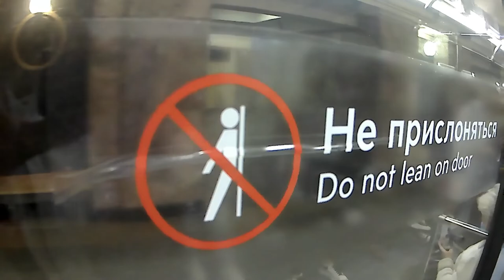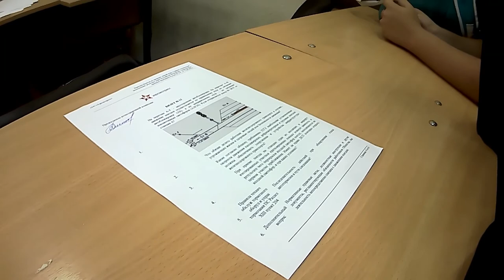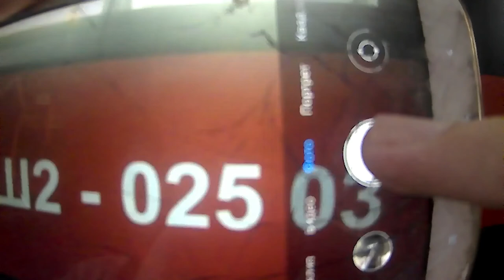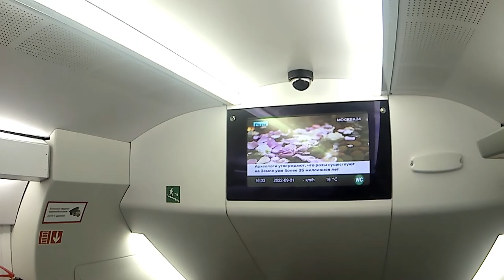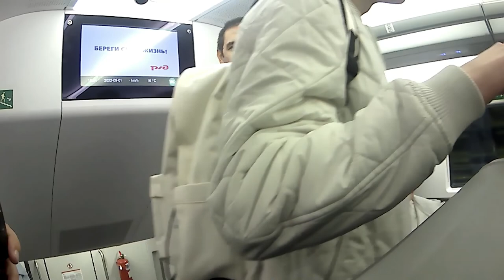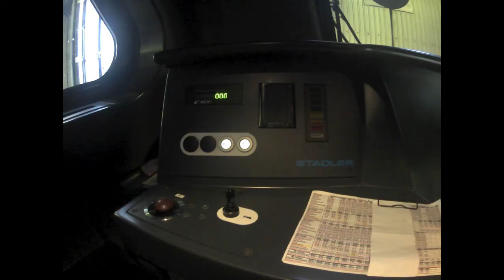День в депо Аэроэкспресс